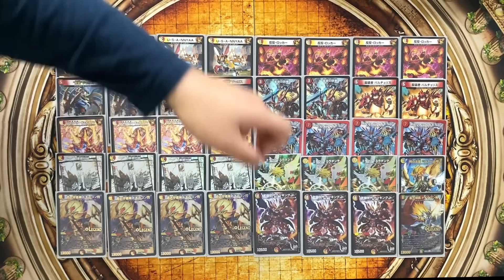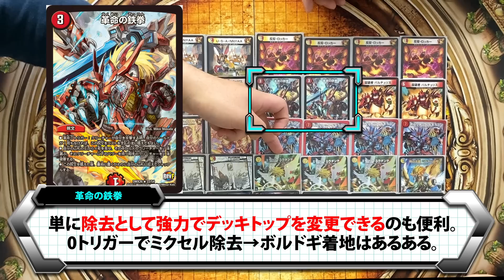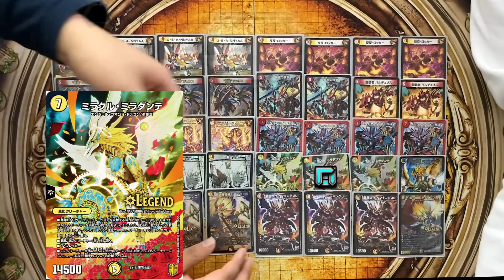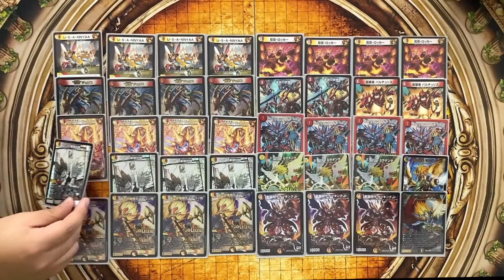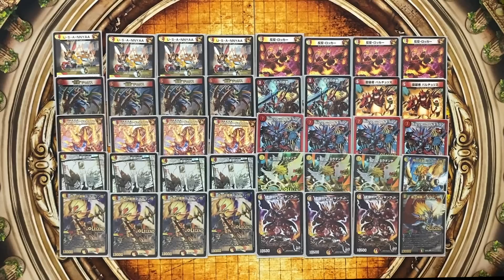【最強結論デッキseries】避けろ！龍装チュリス！！！【デュエマ】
タイトル通りなんですが、このデッキは龍装チュリスが殿堂入りすると半壊します。今日の殿堂発表が終わるまでは作らないようにしましょう。